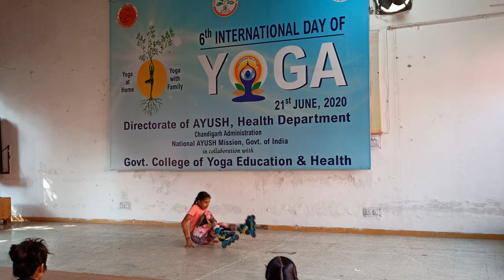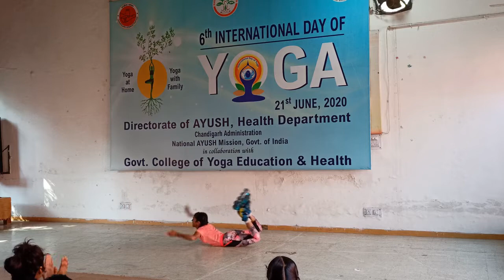Prize Distribution Ceremony of 36th Chandigarh State Yoga Championship (Morning Session)Feb 9th 2021